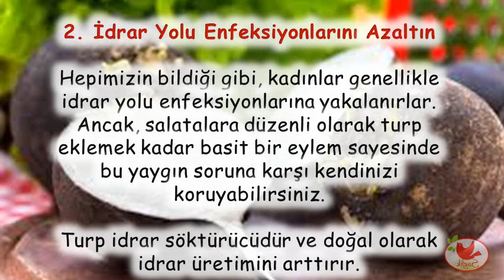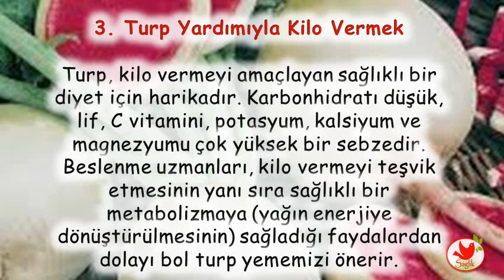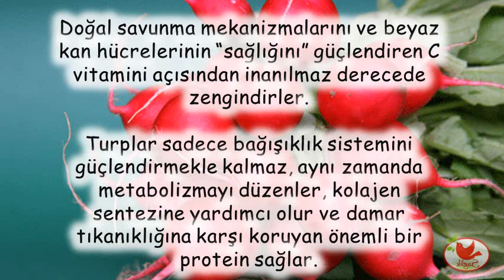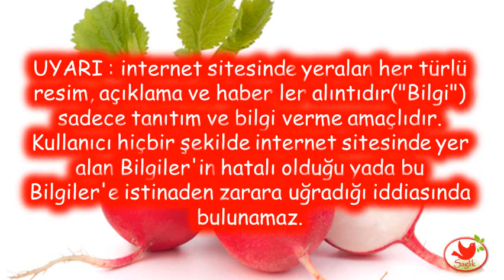Neden Turp Yemeliyiz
Neden Turp Yemeliyiz,turp faydaları ve zararları,beyaz turp,içi kırmızı turp,turp çeşitleri,alabaş turp faydaları,beyaz turp salatası,mor turp,turp çeşitleri ve isimleri